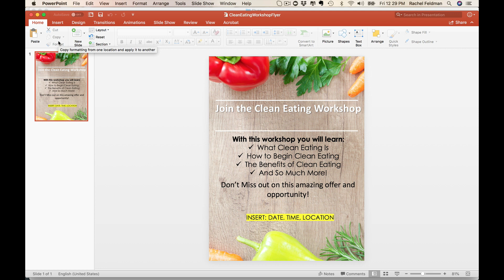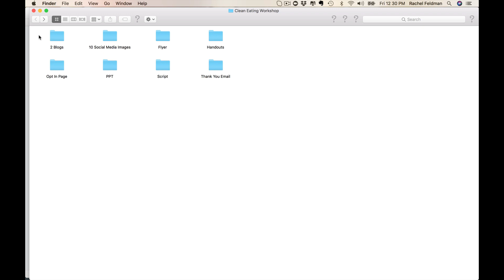The Clean eating workshop done for you for health coaches by Rachel Feldman